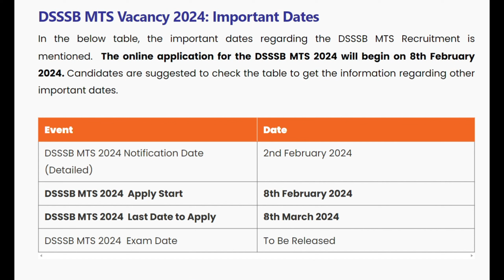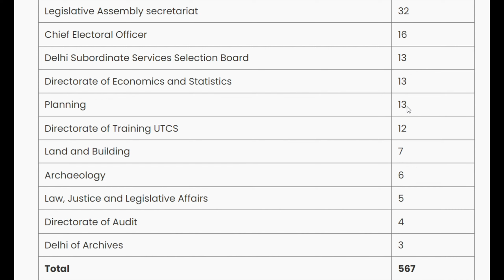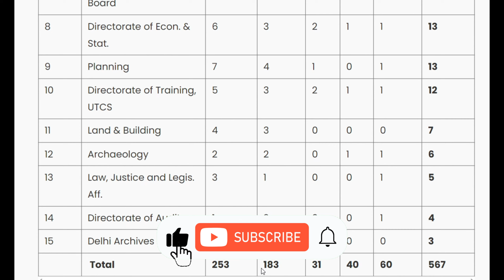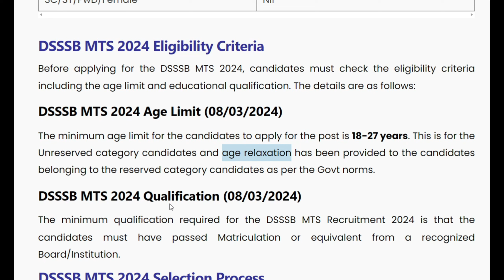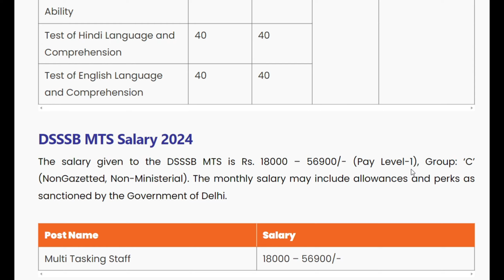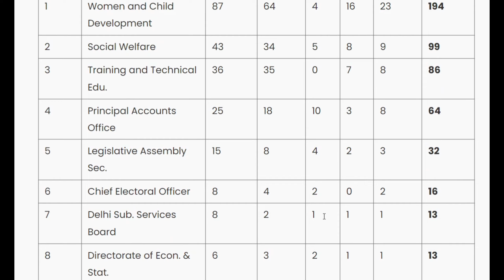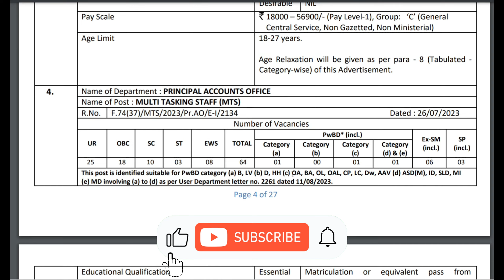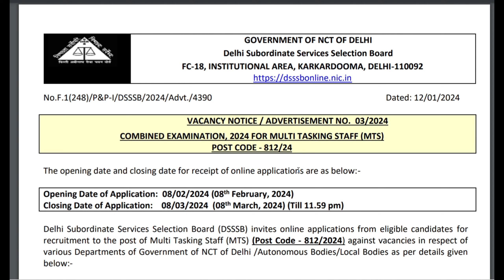DSSSB MTS Vacancy 2024 | DSSSB MTS Vacancy 2024 Complete Detail | 567 Post | Bank Guru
Welcome to BANK GURU - India's #1 Government Exam Preparation Channel.